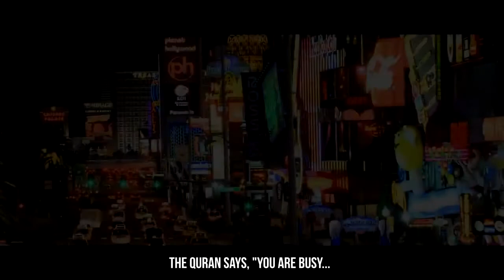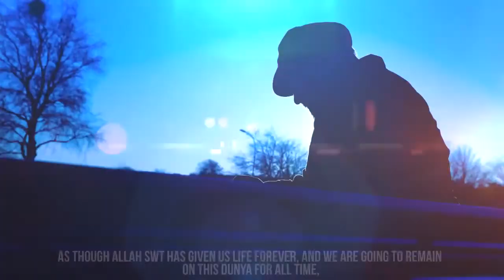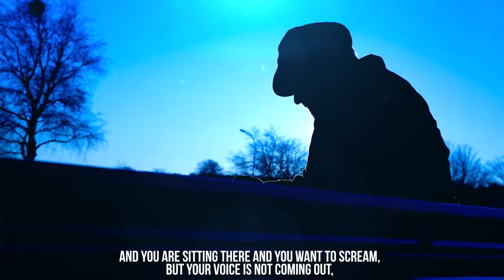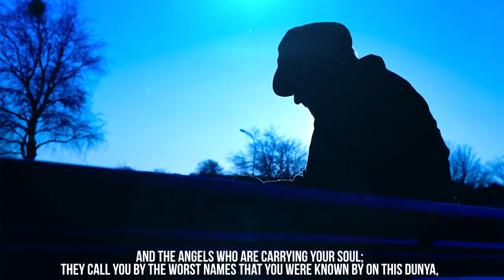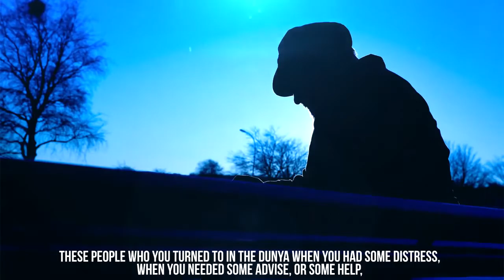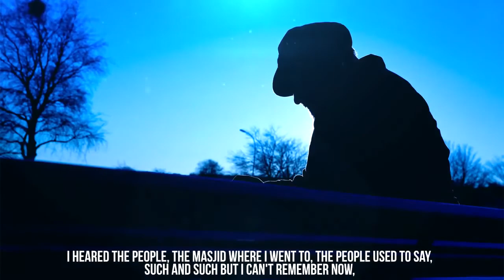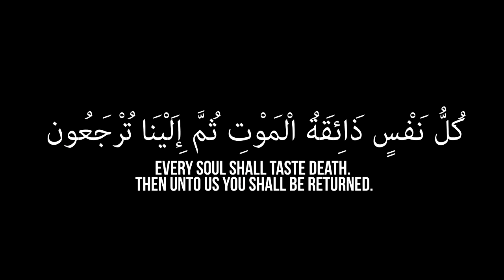You Will Die A Powerful Reminder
Death is the end nature of every creation.